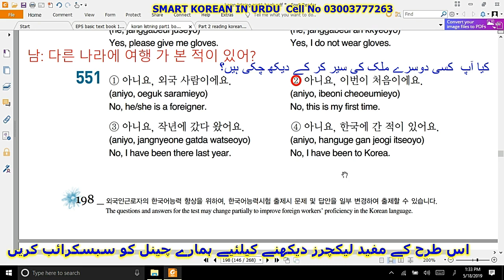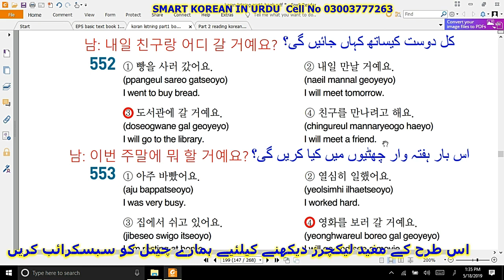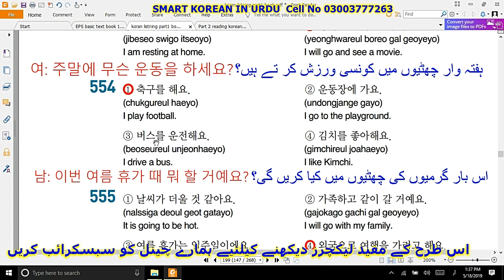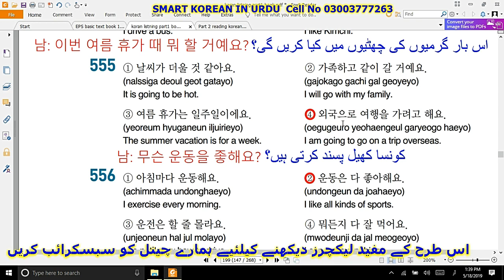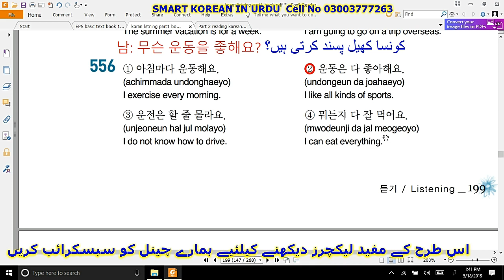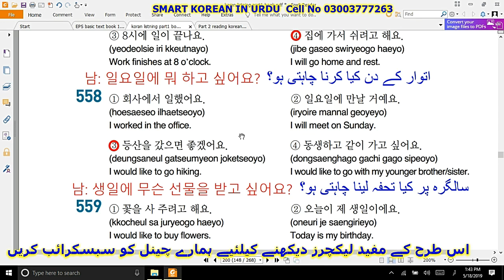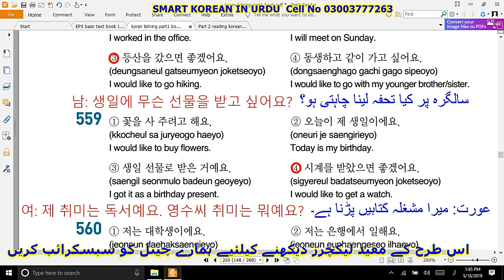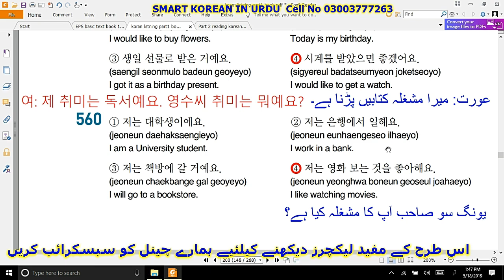Eps topik Listening Book Part-1 MCQS 551 TO 560 in urdu/hindi | smart korean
I have made this channel learn for korean language and also for all types visa information and
smart korean
Eps topik standard books download link
Basic book-1 (1~30~ Chapters)  &   Basic book-2 (31~60~ Chapters)

smartkoreaninurdu
For Korean language course
instructor:s Qaisar Nadeem
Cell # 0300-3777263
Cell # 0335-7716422